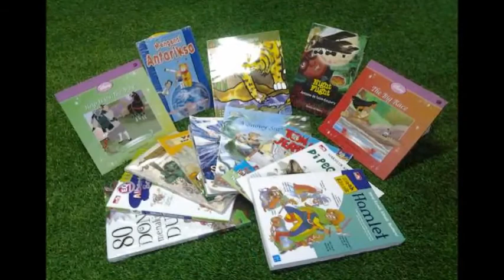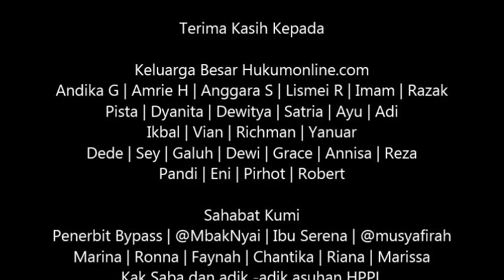Berbagi Jendela Dunia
Indahnya berbagi bersama Sanggar Rumah Belajar Himpunan Pemuda Peduli Lingkungan